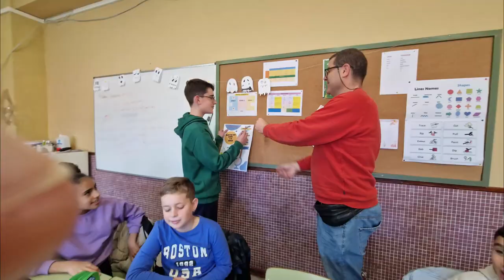DÍA INTERNACIONAL DOS DEREITOS DOS NENXS. CPI AS MIRANDAS.NOVEMBRO 2023